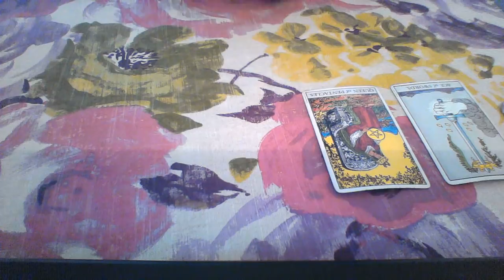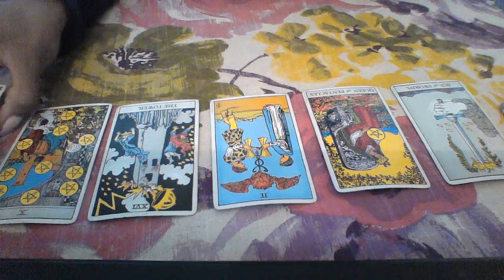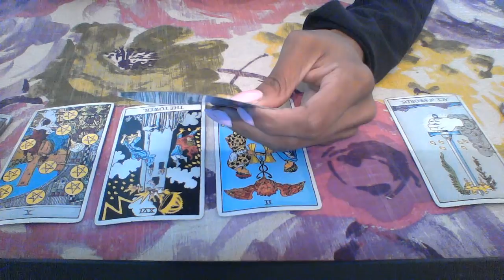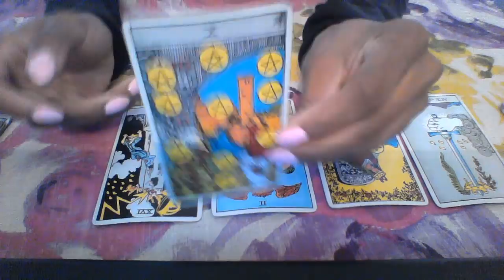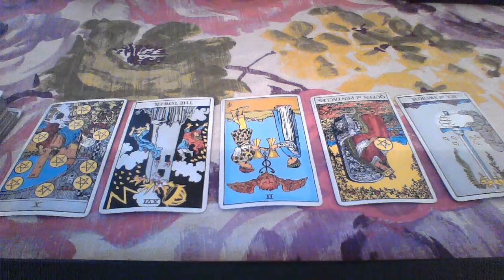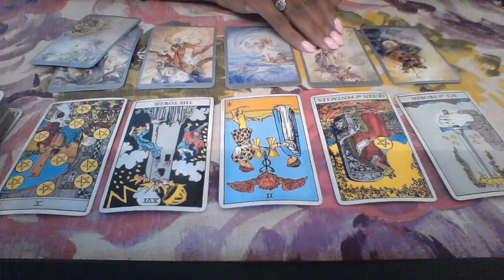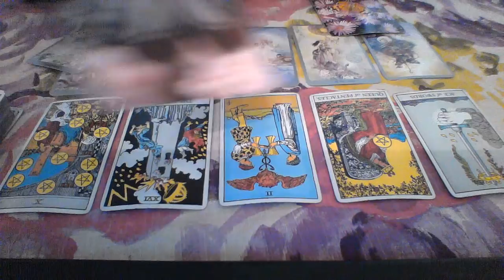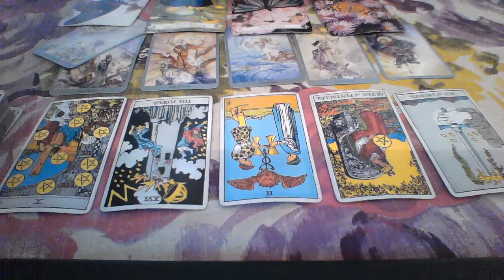SAGITTARIUS MAY 2018 I THOUGHT I WAS DONE BUT I'M NOT